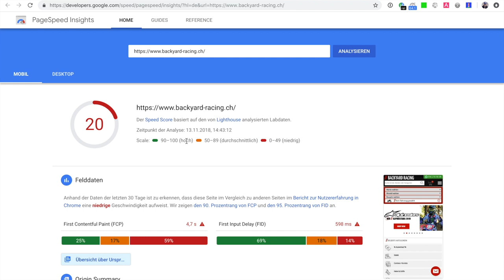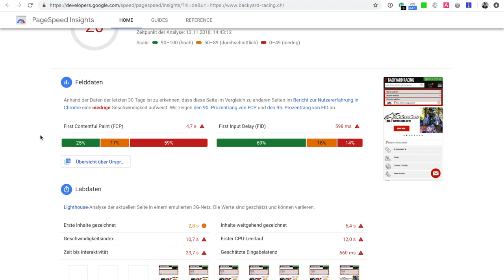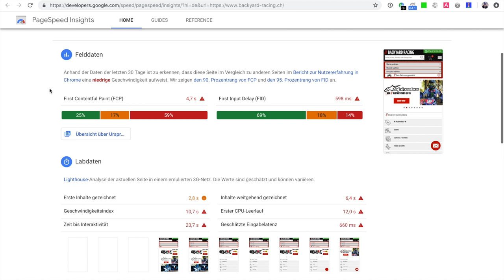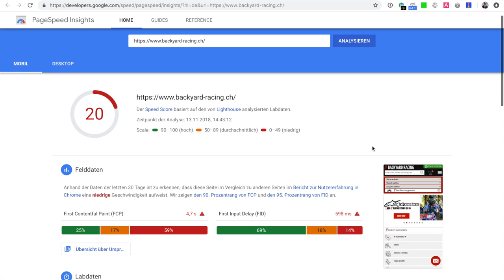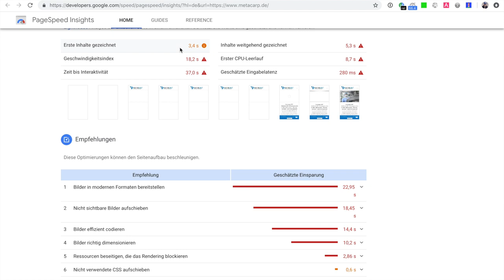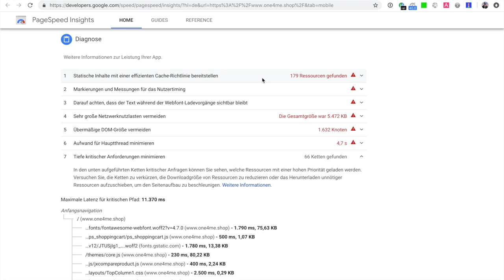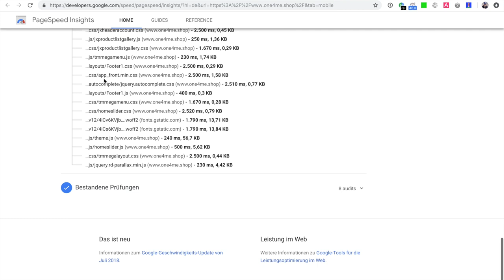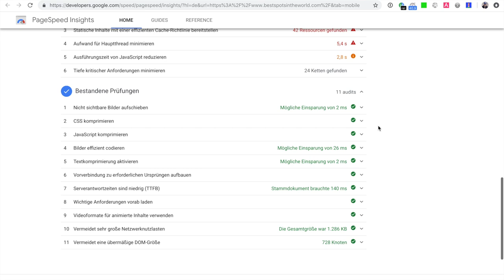Neues PAGESPEED INSIGHTS TOOL bewertet viele Websites schlechter SEODRIVEN #347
Für Google ist PageSpeed ein wichtiger Faktor zur Beurteilung der Nutzererfahrung von Websites. Google bietet daher für Webmaster eine Reihe an Tools zur Optimierung an. Mitunter zeigten diese unterschiedliche Bewertungen an. Mit der OpenSource-Software Lighthouse wurde eine gemeinsam Basis geschaffen, auf die nun auch das PageSpeed Insights Tool zurückgreift. Gleichzeitig wurde das User Interface aktualisiert und deutlich mehr grafische Darstellungen eingefügt. Beispielsweise werden nun Screenshots zu verschiedenen Zeitpunkten gezeigt, um den Ladezustand der jeweiligen Website wiederzugeben. So erhält man einen schnelleren Überblick und weitere hilfreiche Details. Basierend auf der Lighthouse Analyse erhält man wie bisher einen Speed Score zwischen 0 und 100 an. Dabei wird ein Score ab 90 als guter Wert grün, zwischen 50 und 89 als Durchschnitt orange und unter 50 als niedriger Wert rot angezeigt. Allerdings bewertet die 5. Version des PageSpeed Insights Tools viele Websites deutlich schlechter, als zuvor. Wie hoch ist Dein Speed Score im neuen PageSpeed Insights Tool von Google?

Christian B. Schmidt optimiert seit 1998 Websites. In SEODRIVEN gibt der Gründer der SEO Agentur Digitaleffects GmbH werktäglich SEO Tipps und erklärt die Erfolgsfaktoren der Suchmaschinenoptimierung anhand von Praxisbeispielen.